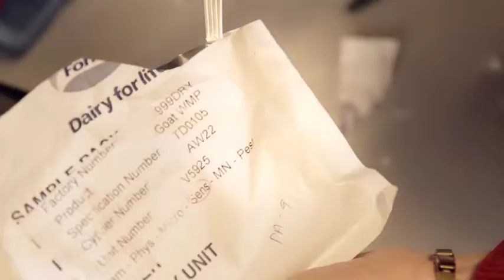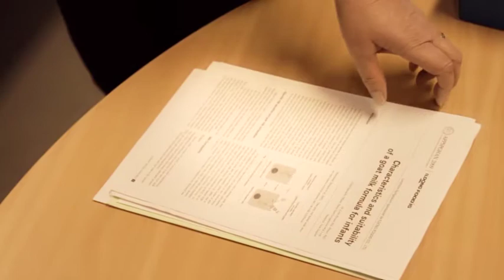Dairy Goat Co-operative NZ (ltd) - Agricultural Science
Baby formula derived from cow milk is the most commonly used formula for infant nutrition, but despite this abundance, a minority of children are unable to process the cow product effectively. This is an inconvenience for affected families, because alternatives such as goat milk product are not widely accepted or commercially available for purchase; particularly in Europe.

In order to commercialise the goat milk formula, Dairy Goat Co-operative NZ had to run an intensive process of data collection and analysis to validate the safety of the product. After publishing their findings to the European directive, they successfully proved that goat milk formula was safe and contained the necessary nutrition for an infants growth and development, leading the scientific committee to approve the use of goat milk formula.

(the) Kudos 2012 - NZ Agribusiness Center Agricultural Science Award
Winner: Dairy Goat Co-operative NZ (ltd)